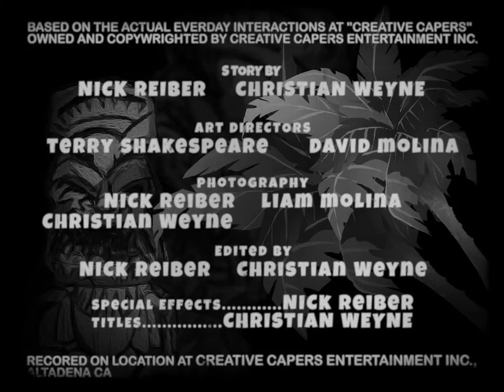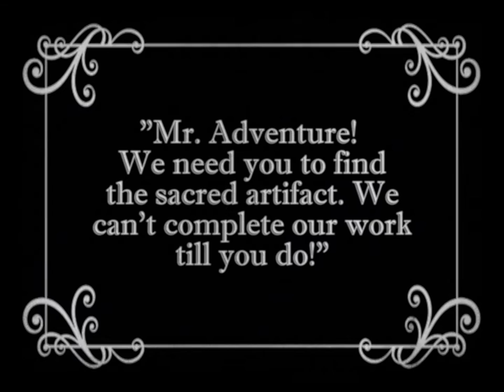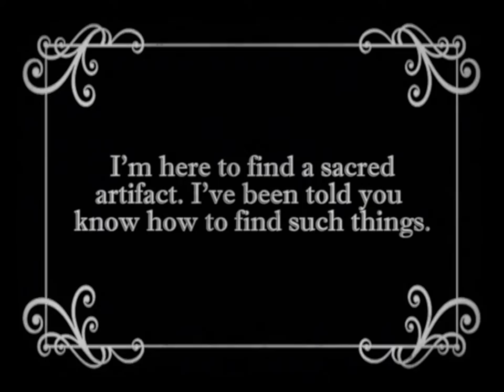Caper 1 "Mr. Adventure and the Staff of Trahere"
Creative Capers' Studio needs an ancient artifact to continue their work. Will Mr. Adventure find the staff of Trahere in time?!

Creative Capers is an entertainment studio with over 25 years of industry experience in animation, consumer products, theme park design, brand development, and gaming.

Mr. Adventure will return for another adventure in just a few weeks.